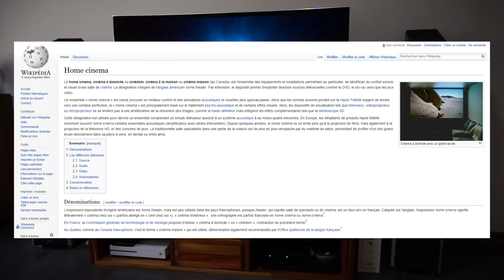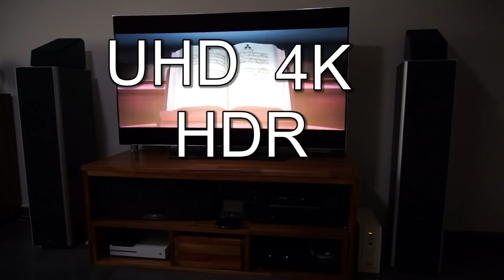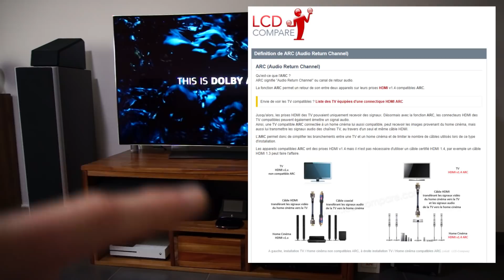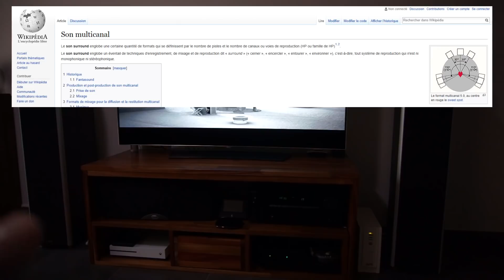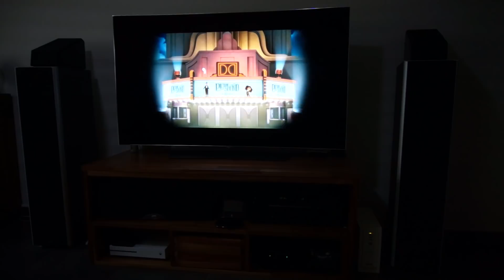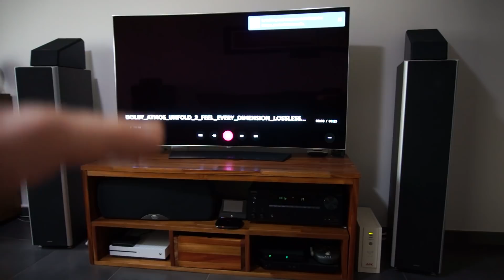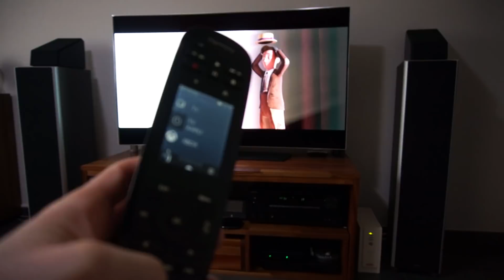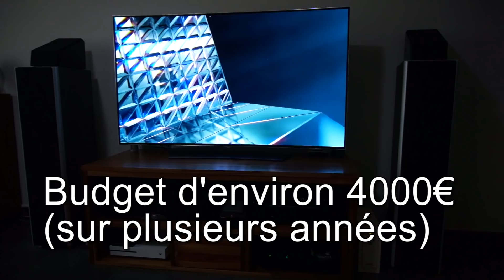Home cinéma: conseils et présentation de mon installation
Sommaire:
00:00 Définition du home cinéma
00:28 Pièce dédiée ou non dédiée
01:27 L'image: un LG OLED 55C6V: UHD, HDR, 3D ...
02:13 L'OLED: auto émissif et noirs parfaits
03:05 Le son : barre de son, ampli, enceintes ...
03:19 Un kit PC pour les petits espaces et les petits budgets
03:28 Les barres de son pour les espaces ou le design
04:12 Un ampli et enceintes si vous voulez une bonne qualité sonore et une bonne spatialisation. Les 3 grands groupes de fabricants.
04:50 Un ampli diffuse le son mais aussi la vidéo !
05:14 Un câble HDMI unique ARC et CEC pour le son et les commandes
06:00 Le choix des enceintes: il faut les écouter pour se décider, un bon mariage avec l'ampli est requis
06:26 Mes choix: Jamo et Klipsch
06:37 Les enceintes sont des produits qui vont vous durer dans le temps, vous pouvez investir dedans.
07:55 Les canaux dans une installation home-cinéma: ici une installation 5.0.2
08:46 L'enceinte centrale, dédiée aux dialogues
10:32 Les enceintes Dolby Atmos
11:50 Les effets sonores surround et atmos
13:00 La Xbox One S en tant que lecteur UHD et multimédia
13:34 Le Steam Link pour le jeu PC sur mon installation
14:00 Logitech Squeezebox Touch pour l'audio sans perte FLAC
14:40 Une télécommande Harmony et son Hub: une seule télécommande pour piloter toute l'installation
15:50 Mon décodeur TV orange: mais qui regarde encore la TV, très peu pour moi en tous cas ...
16:30 Les suites de cette vidéo: le Bluray UHD et l'Atmos
17:15 Un budget de 4000€ environ mais un plaisir que je trouve largement supérieur à une séance de cinéma.

- Enceinte atmos Klispch RP-140 SA
- Microsoft XBox One S
- Logitech Harmony Ultimate

Suivez moi !